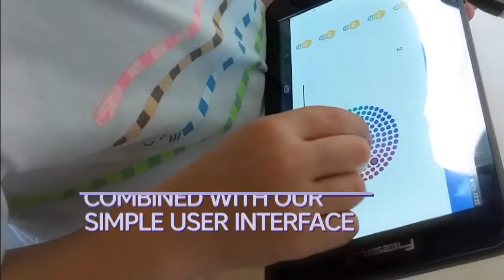Interactive Stage, a STEM learning platform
Interactive Stage is a Baby Monster Group developed STEM toy that integrates with children's natural play preferences, making their play activity even more fun and creative.